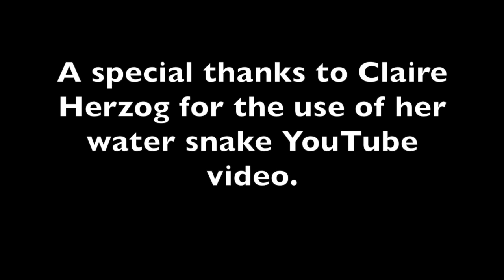The Water Snake-Janice Marshall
Composed and performed by Janice Marshall 2017 from her collection entitled "It's a Small World."  Many thanks to Claire Herzog for allowing the use of her wonderful water snake video.